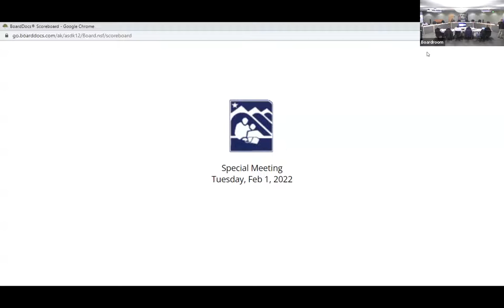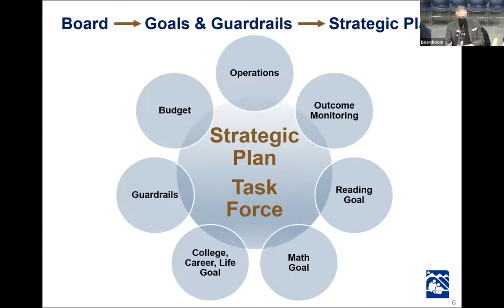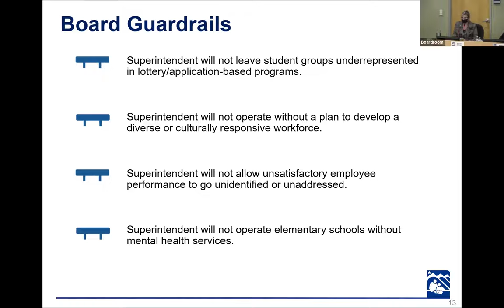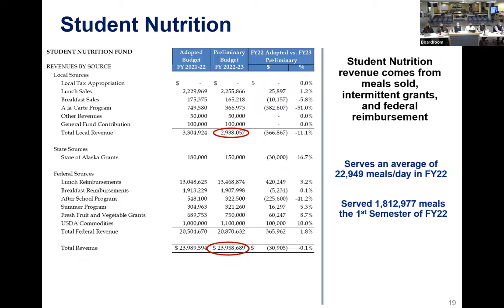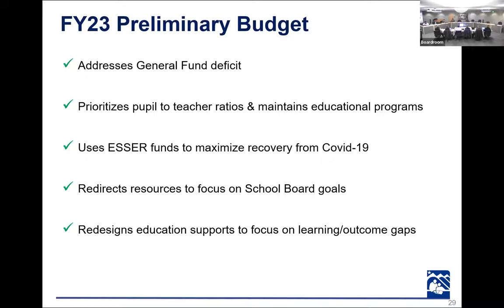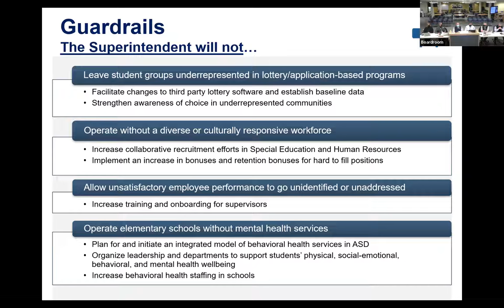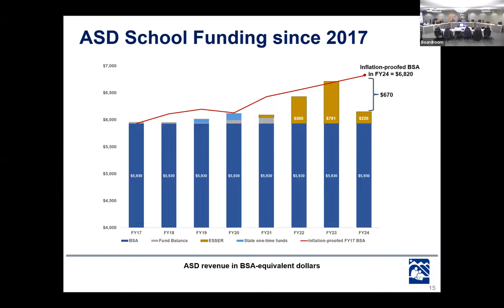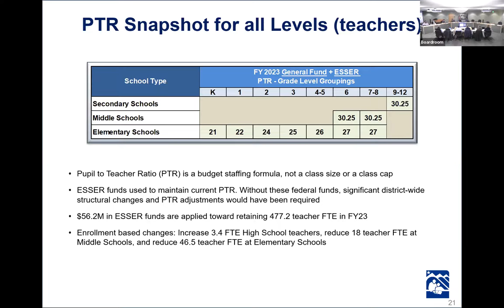Anchorage School Board Special Meeting 02-01-22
00:11:18  Call to Order, Roll Call
00:12:12  FY2022-23 Preliminary Financial Plan and Budget
01:58:27  Superintendent Search Timeline
02:02:50  Adjournment00:11:18  Call to Order, Roll Call
00:12:12  FY2022-23 Preliminary Financial Plan and Budget
01:58:27  Superintendent Search Timeline
02:02:50  Adjournment